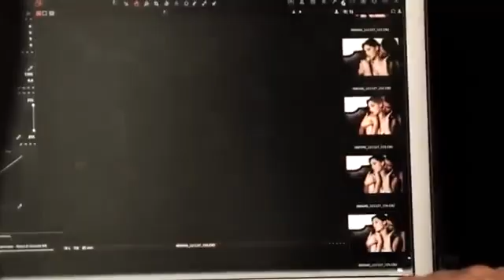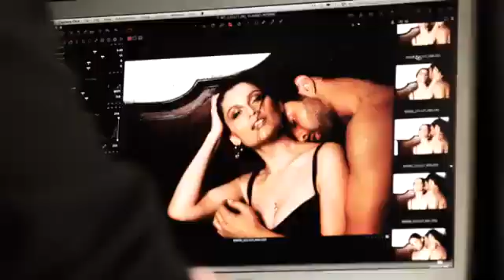Dolce & Gabbana Intense BTS Video TV Spot pubblicitario 88''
Dolce & Gabbana Intense   BTS Video Official commercial spot fragrance Profumo Parfum Perfume